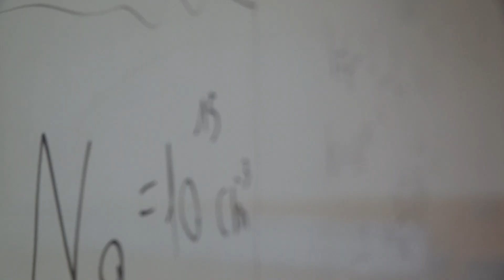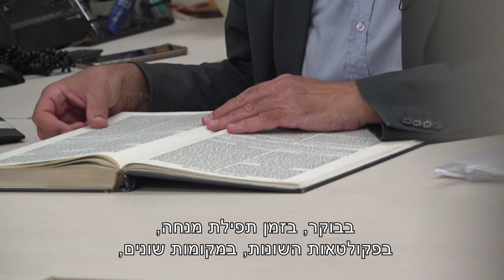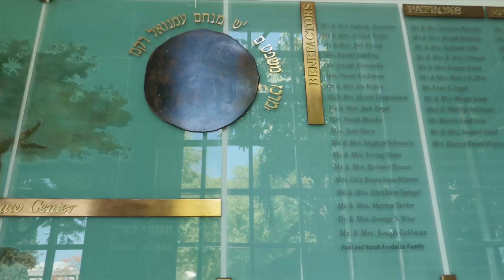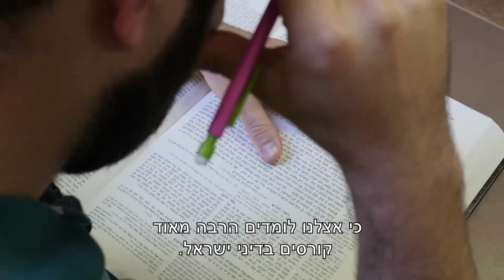שירותי האוניברסיטה לסטודנטים חרדים